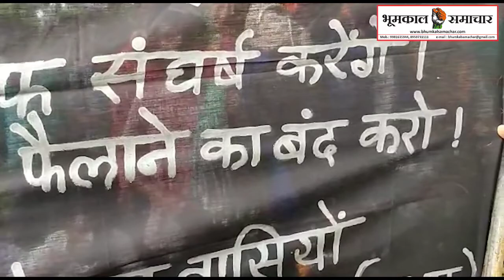बस्तर में सबसे ज्यादा कोरोना संक्रमित पैरा मिलिट्री के जवान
हजार से अधिक ग्रामीण, भय, विरोध और मांग

(भूमकाल समाचार)

बीजापुर - जिले के तोड़का पंचायत में 1000 से ज़्यादा आदिवासियों ने केंद्र सरकार के एनआरसी कानून का विरोध करते हुए जवानों से कोरोना फैलने का खतरा बताया है । 6 गांवों के बूढ़े, बच्चे, महिलाएं, हाथों में बैनर पोस्टर लिए विरोध करते नज़र आये । आदिवासी समुदाय का कहना है एनआरसी के कारण पूरे देश के नागरिकों की नागरिकता पर खतरा है । उन्होंने एनआरसी, हिंदुत्व और कोरोना पर अपनी बात रखते हुए कहा कि उनकी आवाज़ मीडिया के ज़रिए सरकार तक पहुंचनी चाहिए ।